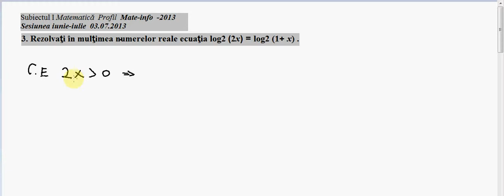Subiectul I-3-M1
Bacalaureat